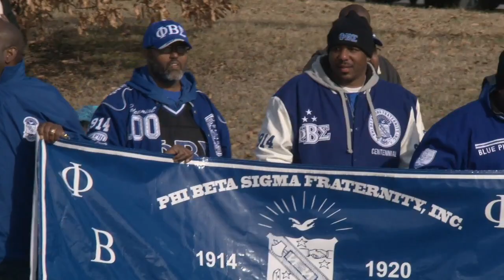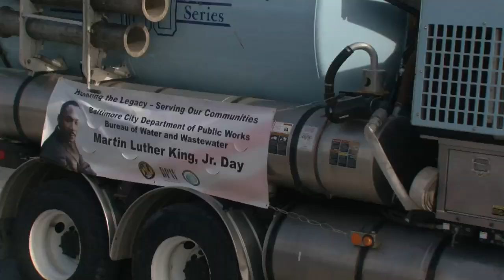14th Annual Dr. Martin Luther King, Jr. Parade 2014